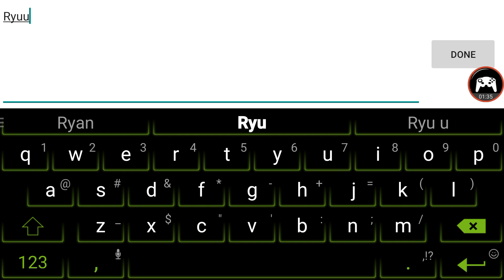Dungeon Warriors Gameplay Android / iOS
Dungeon Warriors is an exciting new fantasy RPG game filled with exploration, heroics and adventure. The Kingdom of Berman is seeking a bravest warrior to seal those evils that have raged for years on their land. Summon your heroes and assemble your team to test your limits in various Dungeons. Equip yourself to defeat fearsome bosses and bring back those peaceful days to this wonderland!

PLEASE step out and save the kingdom! Download Dungeon Warriors for FREE and embark on this fantastic journey now!

Game Features
- Explore over 60+ underground dungeons for treasures;
- Build your own kingdom & Awaken 100+ heroes to assist you!
- Assemble the greatest team for strategic victories!
- Tame & Train your dragon to become stronger!
- Challenge with massive quests in the campaign storyline;
- Unite and battle for your guild!

iOS :
APK :